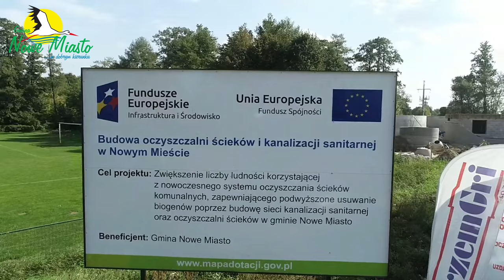Budowa oczyszczalni ścieków i kanalizacji sanitarnej w Nowym Mieście